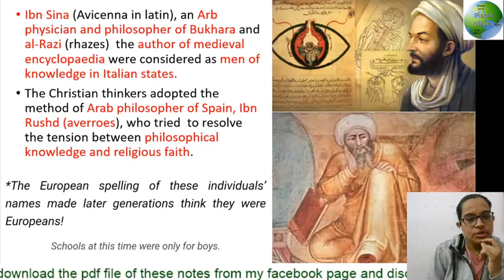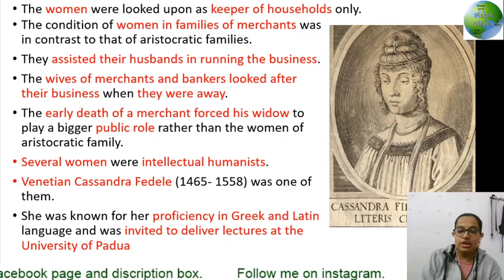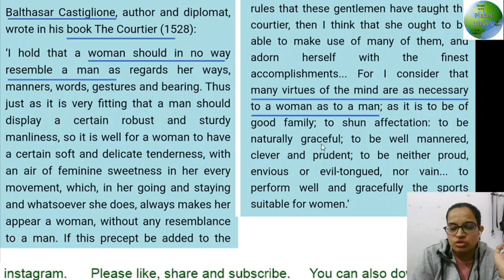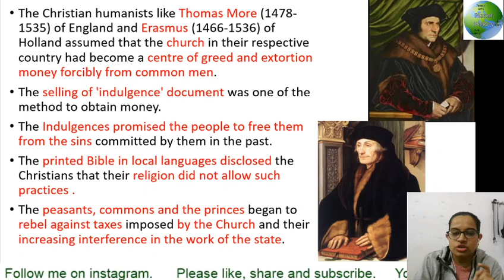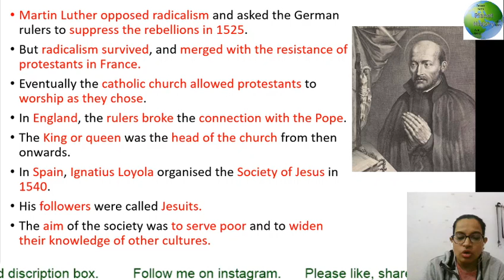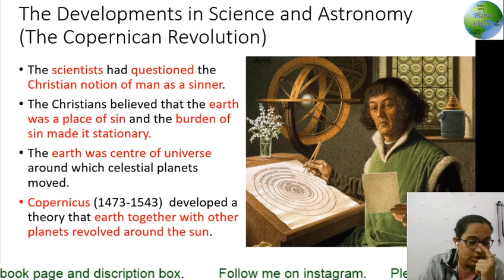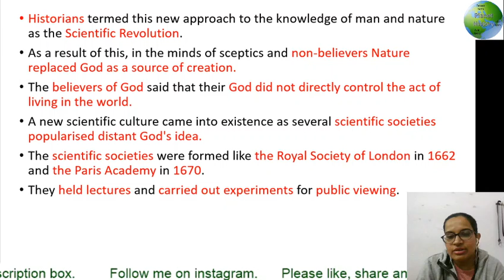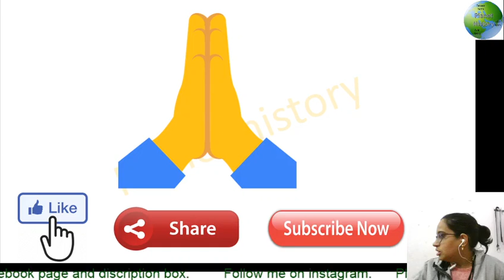class 11 history chapter 7 | changing cultural traditions | part 4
class 11 chapter 7 last part
changing cultural traditions

Link for pdf download of these ppt notes